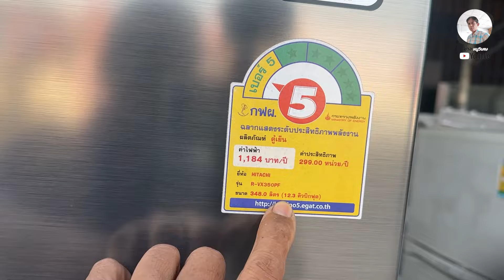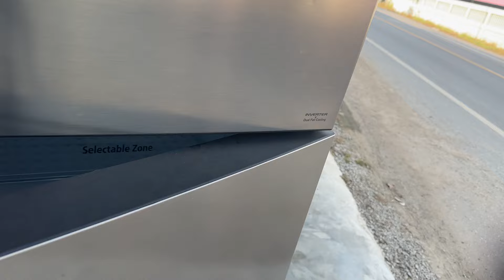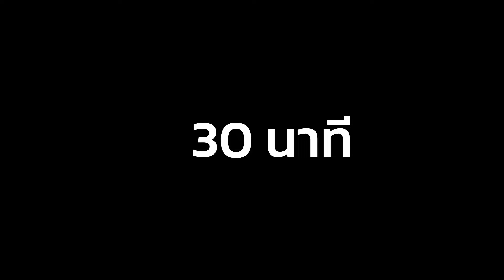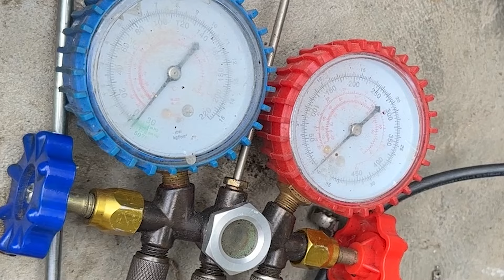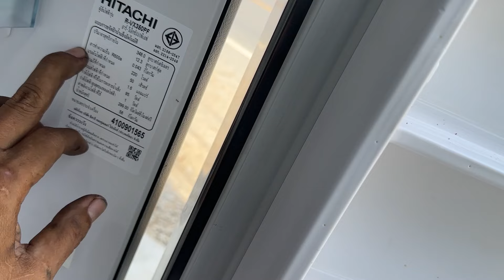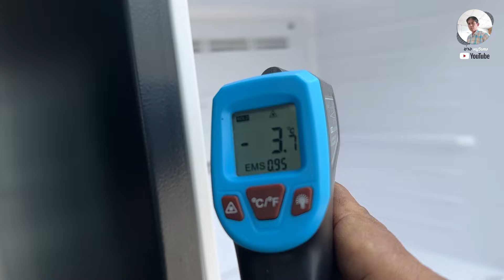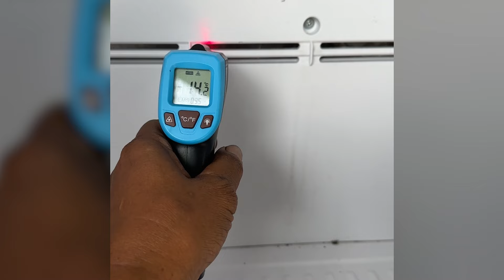คนตื่นทำ ซ่อมตู้เย็นฮิตาชิอินวอเตอร์ ไม่เย็นเจอสาเหตุ เปลี่ยนคอม คอมทำๆหยุดหยุด คนตื่นทำ ￼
เพจช่างหนูวิเศษอะไหล่เครื่องเย็น

คำอธบาย: คอมอินวอเตอร์ส่วนมากบางครั้งดูว่าเสียบางครั้งไม่เสียแต่เราก็ฟันธงไม่ได้ครับแต่ถ้าเป็นอาการแบบนี้ของช่างหนูให้เปลี่ยนคอมไปเลยครับ